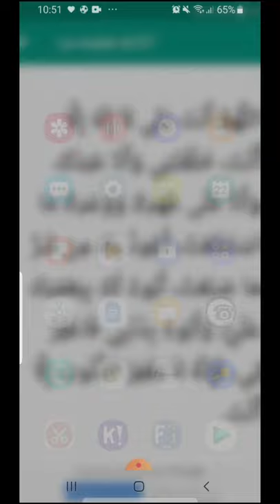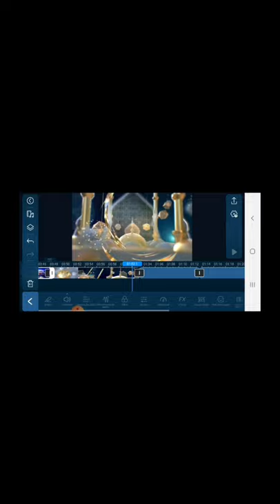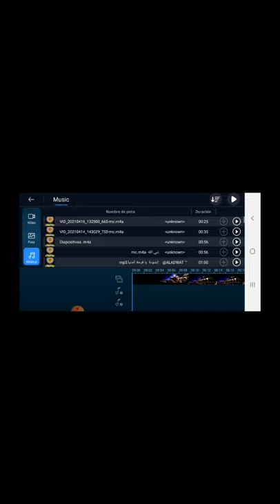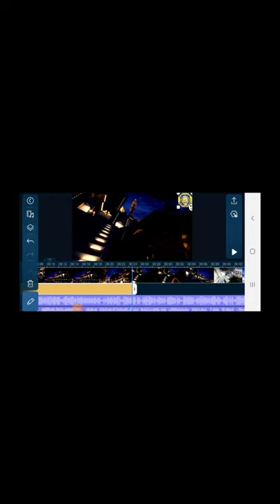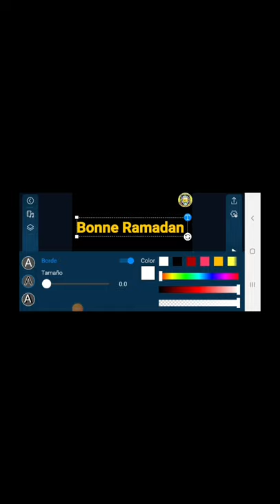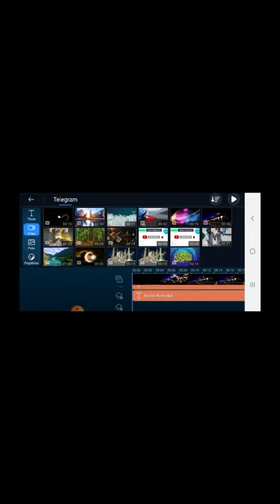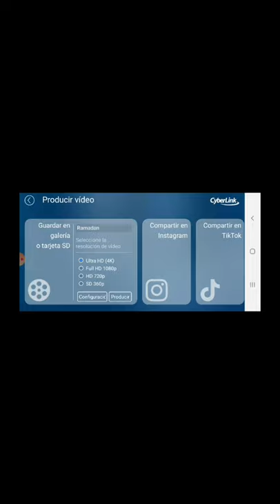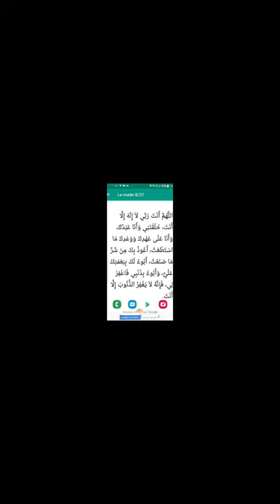Comment monter un vidéo avec powerdirector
Echa un vistazo a PowerDirector – Editor y Creador de Videos